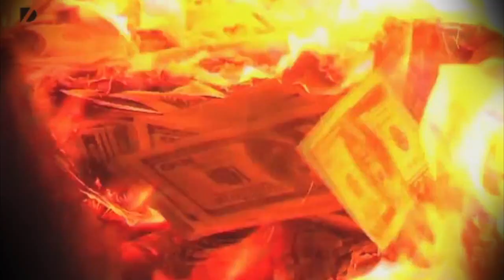Mc Arthur - Rei do Camarote - Web Clip ♪ ( Palladynus Dj )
MC LON MUNDO M, MC LON PARTIDO P MC LON E MC KEKÉ - COM TODOS OS ALIADOS ( QUEIMA UMA PONTA )MC KAUAN - MIRO MIRO 2011
MC DANADO E DALESTE, DIMENOR E DJ GÁ - NÓIS AQUI ELES LÁ MC DALESTE E MC PET - MAR DE ROSAS [LANÇAMENTO 2011]MC DALESTE E MC PET - MAR DE ROSAS
MC DALESTE E MC PET - SOBE NO MORRO DA FAVELA MC PET - DEIXA ACONTECER MC DALESTE E MC GUEGO DA CAPITAL - A MINA CERTA 2011 MC DALESTE - TODAS AS QUEBRADAS 4 DIMENOR E NOBRUH - MEDLEY NITRO NIGHT 2 MC RODOLFINHO - TA TUDO FAVORAVEL MC RODOLFINHO - DIA DE OPERAÇÃOMc RODOLFINHO - OSASCO É O AFEGANISTÃO PARTE 2MC RODOLFINHO - OSASCO É O AFEGANISTÃO MC'S FELIPE BOLADO LEO DA BAIXADA E JUNINHO TIPO UM FIO DESENCAPADO [ 2011 ] MC GUIME - PRIMEIRA DAMA RODOLFINHO & GUIME PART. MC LON - VOCE VALE OQUE TEM 2 MC GUIME - SE CHIFRE FOSSE FLOR MC GUIME - É A POLO DO PICA PAU MC's GUIME, ANDREW E LUKINHAS - OS MAIS COBIÇADOSMC NOBRUH E DIMENOR - TERROR NORTUNO MC BELET E OREIA MULHER DO PATRAO MC PiKENO E MENOR - MALUCA MC LÉO DA BAIXADA - BONDE DE BANDIDO LANÇAMENTO 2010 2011 MC GALO SP E MC ROBINHO DA CAPITAL-TRAMPO DE ZÉ POVINHO [LANÇAMENTO 2011]

MC LON MC KEKE MC BOLA.MC FRANK.MC TICAOMC MAX.MC SMITH.MC PAULINHO DA PG.MC BÓ DO CATARINA.MC DUDA MC KAUAN.MC FELIPE BOLADÃO LUTO HOMENAGEM TRIBUTO MC CARECAMC NEGUINHO DA COMPORTAMC NEGUINHO DO CAXETA.MC LÉO DA BAIXADA.MC ORELHAMC PIKENO E MENORMC BELET E OREIA MCS MAGRELO E NENEMC JORGINHO E REINALDOMC DEDEMC BONADOMC JUNINHO JRMC WENDYMC BRISOLAMC LELLO E MARCINHOMC 12MC BRUNO QZLMC DALESTE E DANADOMC DIMENOR E NOBRUH.MC SAMUKA E NEGO.MC CHINA E POKE.MC CHIQUINHO E AMARAL.MC DORIVA.MC GUI MC GALO SP.MC CODORNA.MC K9.MC LUAN.MC MINGAU.MC PAULINHO E RAYAKKIKO ZL E LEITÃO SP.MC KELVINHO.MC LANO.MC MAIQUINHO.MC MARCELY.MENOR DO CHAPA.MC NANDO.MC NEGO BLUE.MENSAGEIROS DA FAVELA.MC RAEL.MC ROBA CENA.MC BISTEKA.MC JAPINHA.MC BALÃO.BONDE DO CANGURU.MC CATRA.MULHER FILÉ.OS HAWAIANOS.DJ DANILO.DJ DAAN.DJ GÁ BH MC LON MC KEKE MC ORELHA MC PIKENO E MENOR MC BELET E OREIA MC FRANK MC TICAO